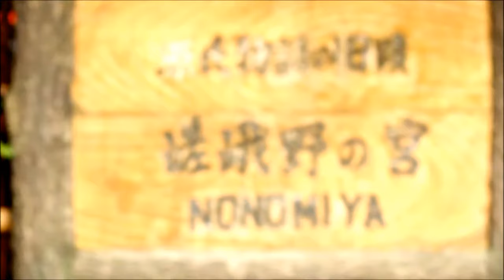Kyoto, Japan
October 2017 trip

Music:  "Path of The Wind" from the Studio Ghibli film, My Neighbor Totoro. Written by Joe Hisaishi